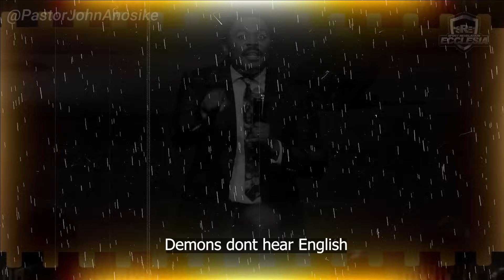How to register your voice in the realms and become a giant in the spirit